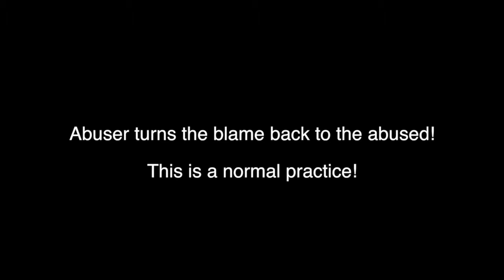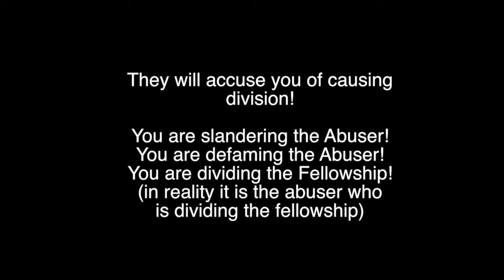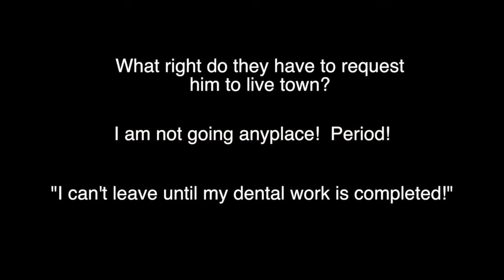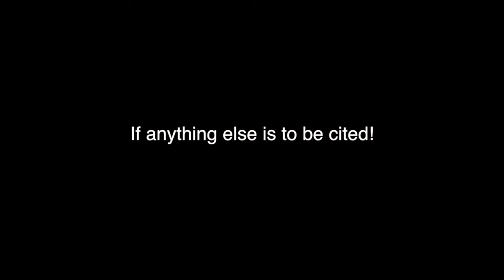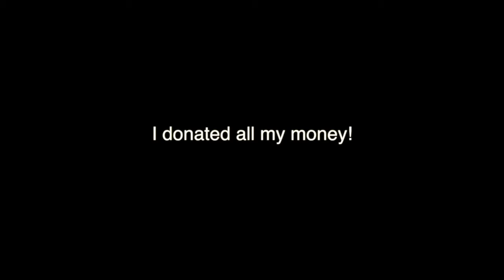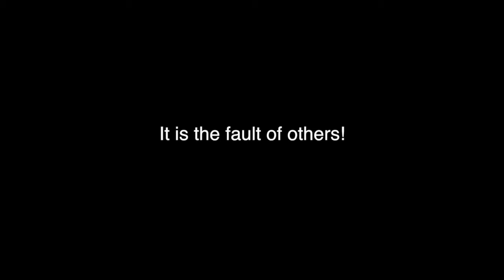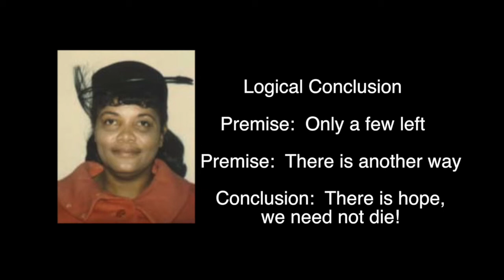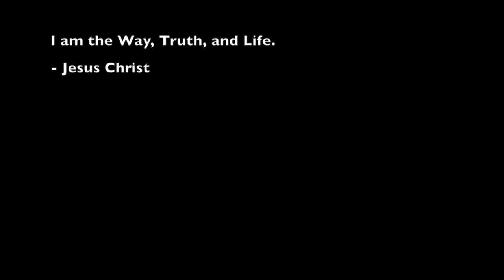Spiritual Abuse Part Three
This video is about Spiritual Abuse